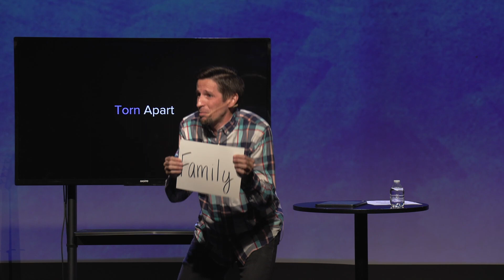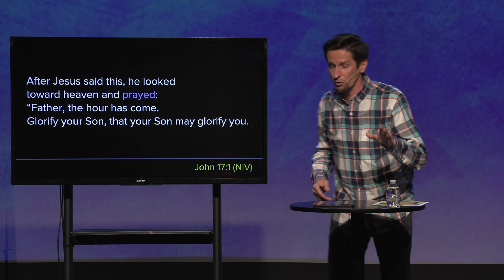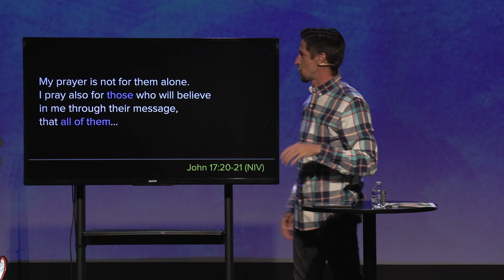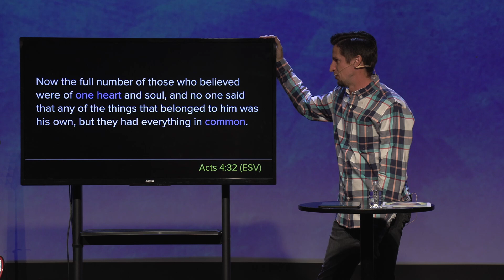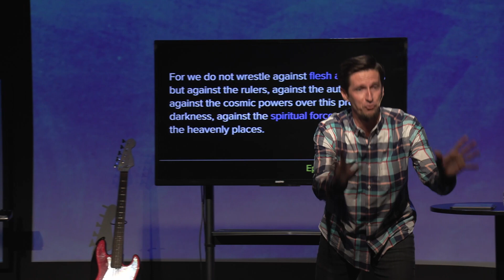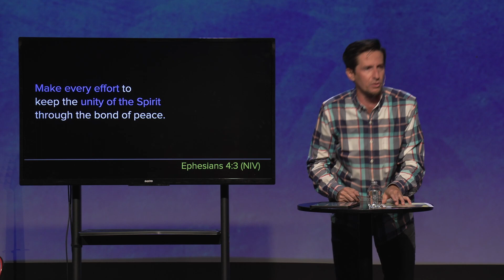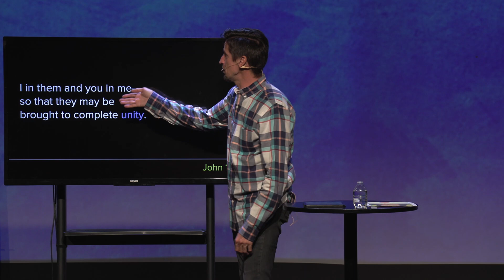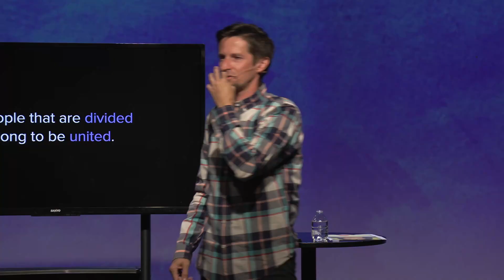One Church: United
We are experiencing a great divide in our culture and we are often forced to take sides. When the world is divided but the church remains united, the love of Christ is ignited.

One of the greatest threats to power of Satan is the Church united in Christ.
We are ONE church with ONE heart and ONE purpose.

Let us as the Church, fight for UNITY!